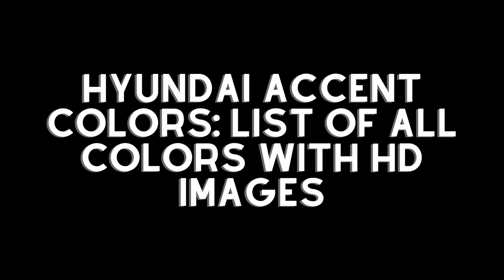Hyundai Accent Colors: List of All Colors With HD Images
Hyundai Accent is available in Seven different colors - Frost White Pearl, Olympus Silver, Linen Beige, Urban Gray, Admiral Blue, Pomegranate Red, Absolute Black.